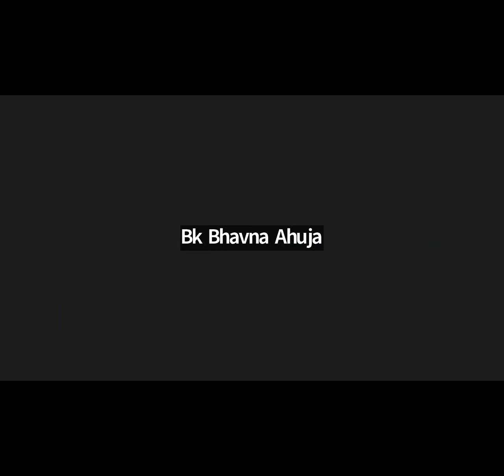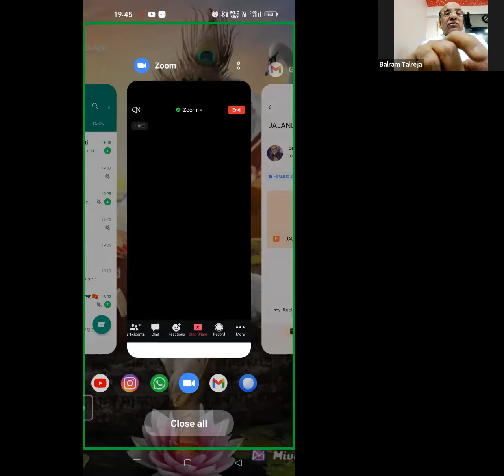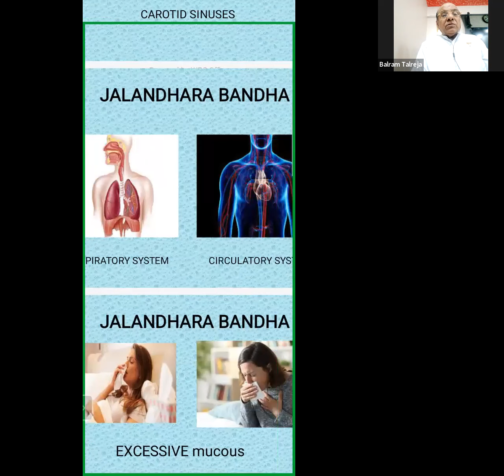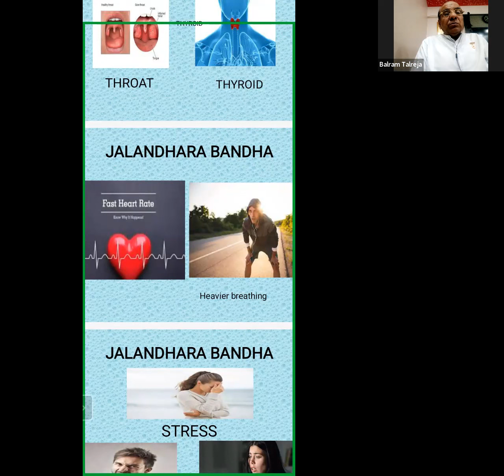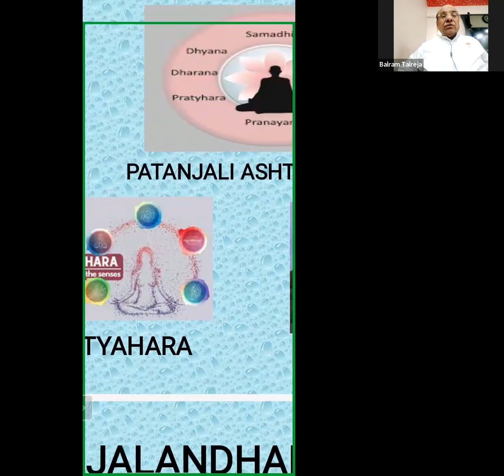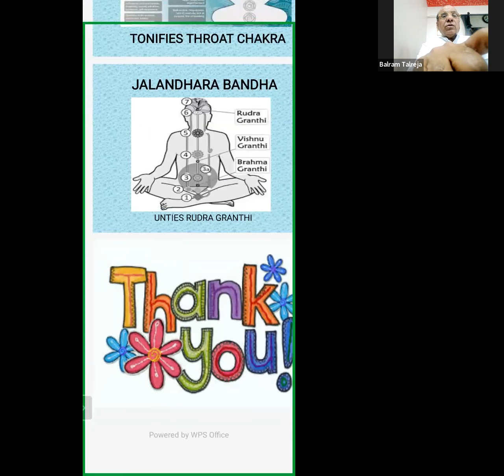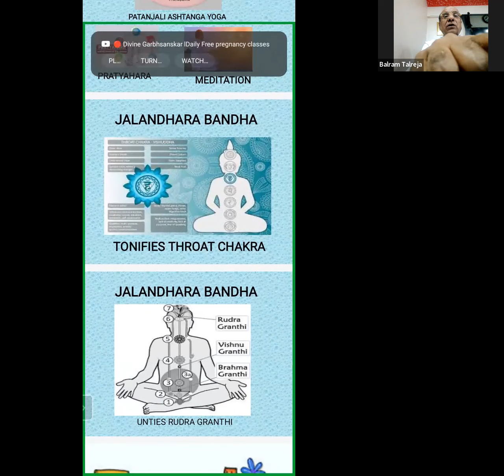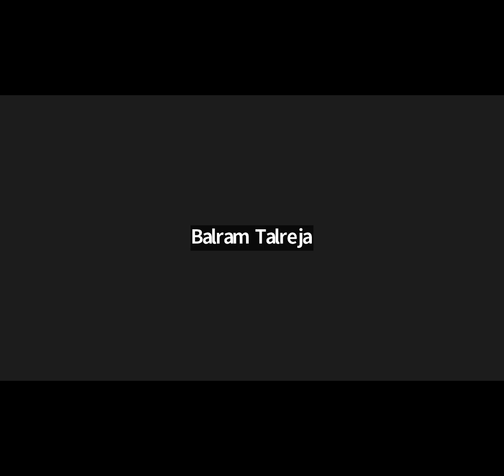Jalandhara Bandha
(The Chin Lock or Throat Lock)
• The Sanskrit word Jalan means ‘net’ and dhara means ‘stream’.
• Jhalandara bandha means contraction of the throat region.
• It is on the name of yogi Jalandhara.
• It means the lock which controls the network of nadis in the neck.
• In this bandha the network of the nerves connected to the head region is tied and integrated. it is the throat lock which holds the nectar or fluid flowing down to vishuddhi from bindu and prevents it from falling into the digestive fire.
• In this way Prana is conserved.
• It can be practiced alone or in conjunction with mula bandha and uddiyana bandha. Jalandhara also connects the head with the heart.
Pre - Cautions:
• Those suffering from the neck pain, people having cervical spondylosis should avoid this.
• Avoid the patients of blood pressure; although it reduces blood pressure initially, long retention of the breath brings some strain on the heart.
• In case of vertigo it should be avoided.
Technique:
• Sit comfortably in Vajrasana or Padmasana (cross legged) with knees touching the floor.
• Place palms on knees with thumb inside.
• Inhale deeply, filling your lungs. Retain and hold your breath inside.
• Keeping the back straight. Contract the throat that is to bring vocal chords together to shut the sound box. Take the Adam’s apple up. Take the chin down and fix it in the depression above the chest in the jugular notch. (Press the chin tightly against the chest).
• Straighten the arms, hunch the shoulders upwards and forwards, so that the arms too are tightened.
• Hold as long as it is comfortable and then relax the shoulders, bend the arms, release the chin lock, slowly raise the head and exhale.
To apply Tribandhas, first apply Moolabandha taking the pelvic floor upwards, then apply Uddiyan Bandha drawing the abdomen in and finally apply Jalandhara bandha by taking the chin to the chest. While releasing first release Uddiyana by relaxing the abdomen, raising the chin up and finally releasing moolabandha.

Benefits:
• Jalandhara Bandha compresses the carotid sinuses, the main arteries in the neck. These sinuses help to regulate the circulatory and respiratory system. Normally a decrease of oxygen and increase of carbon dioxide in the body leads to an increased heart rate and heavier breathing. By artificially exerting the pressure on these sinuses, this tendency is prevented, allowing for decreased heart rate and increased breath retention.

• Jalandhara bandha tonifies the throat chakra, neck, shoulder, and arm regions.
• Jalandhara bandha is a great aid in pranayama which in turn is a great boost to pratyhara and meditation practice
• Jalandhara bandha helps pump the energy through the throat chakra into the crown and keeps the energy that has risen to the crown, the third eye, and talu chakras from sinking down, leaking energies or being dissipated.
• This practice produces mental relaxation, relieving anxiety and anger; it helps in management of anger and stress.
• The stimulus on the throat helps to balance thyroid function and regulate the metabolism.
• It relieves pressure at the cervical spine and relaxes tension at the throat region.
• It opens the chest and relaxes the shoulders.
• It is beneficial to any conditions that affect the upper torso, neck, and head.
• It counteracts or neutralizes arrogance or pride.
• It is more effective when done with other two bandhas (moola bandha and uddiyan bandha).
• Jalandhara bandha not only opens and activates the vishuddhi chakra, but also unties the knot at the Rudra Granthi.
• It helps in managing throat problems, excess mucus and thyroid imbalance.
• It also improves the quality of voice and stammering.
Cautions:
• Do not create stress in the neck, throat, jaw, face, eyes, palate, shoulders, or anywhere else.
• Jalandhara bandha is usually held at the end of a full inhalation or at the end of a full exhalation (called kumbhaka where the breath is not moving). However holding the breath (kumbhaka) is not advised until all the preliminary pranayama practices have become mastered.
•  After the breath has stopped. Always perform moolabandha first. Perform uddiyana second. Then jalandhara lastly. Always release jalandhara first uddiyana second and moolabandha last.